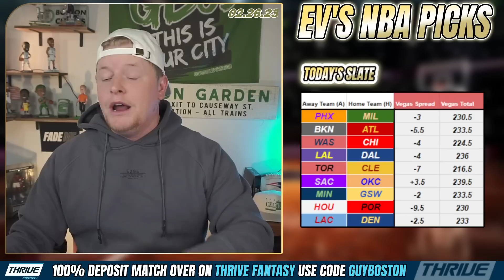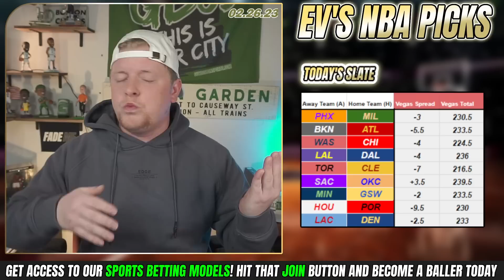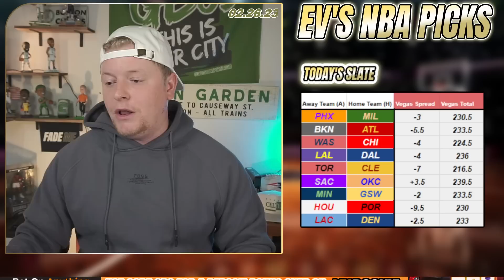NBA Picks 2/26/2023 | TODAY'S FREE NBA Best Bets, Spread Picks, Predictions, and Player Props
Sunday NBA Best Bets for February 26th, 2023 (2/26/2023)! In this video I give you my lean ATS on each NBA game. Make sure to keep an eye on the *pinned comment for my final plays* (updated throughout the day).

💸 Make PrizePicks EASY! Use the DG PrizePicks OPTIMIZER and start CASHING

💰 Sign Up for *MyBookie* and take advantage of their awesome bonuses and unique features, use code *GBS*